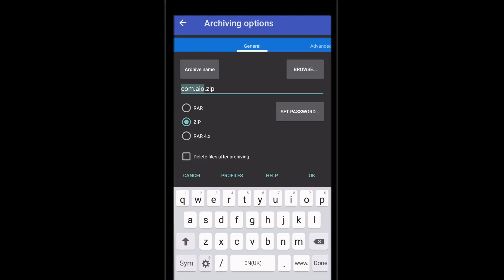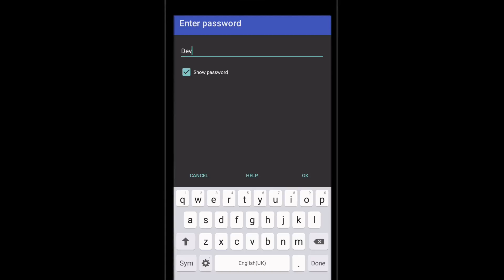How to Make Zip file in android | Create Rar file from android in hindi | You need this!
Hlw ,Frnds U can Check mah All videOs i Thınk There Are many attractive and Updated trickz videos for android :-
Like and Subscrıbe with Share..!

Hey Guys This Video M Going Ti be show You How To Make A zip/ Rar File From your Android Phone!

Artist-Alan walker